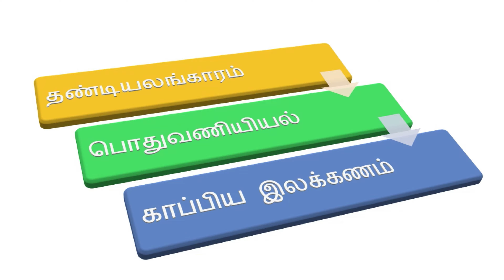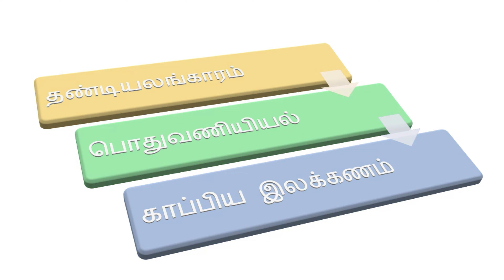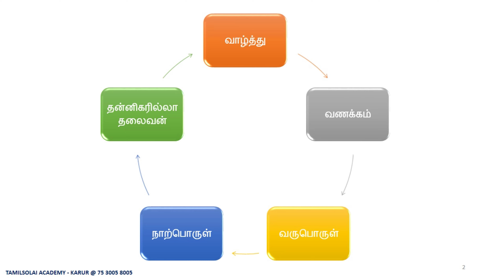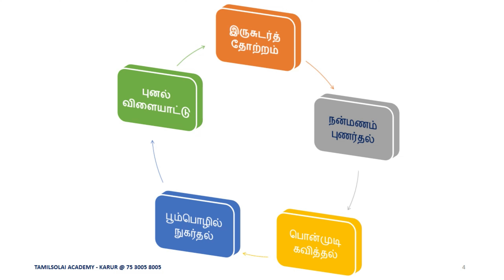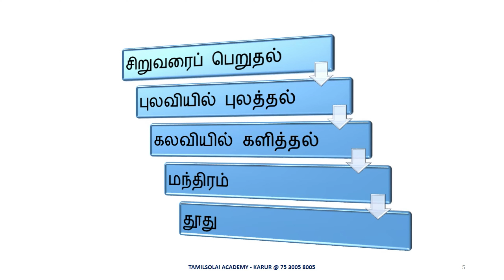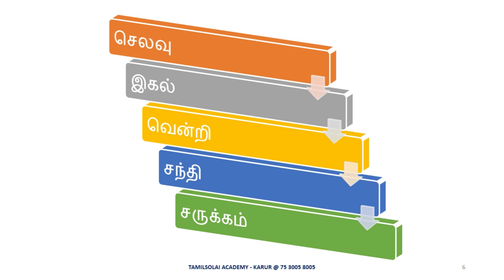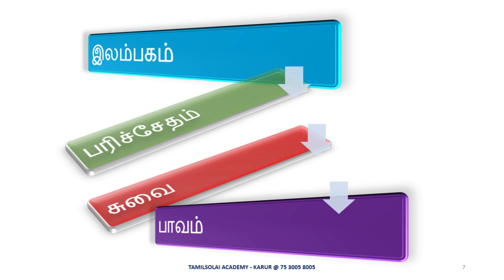Thandi Alangaram | thandi alangaram ilakkanam | காப்பிய இலக்கணம் | தண்டியலங்காரம் | Tamilsolai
✤ தமிழ்ச்சோலையின் தனிச்சிறப்புகள் ✤